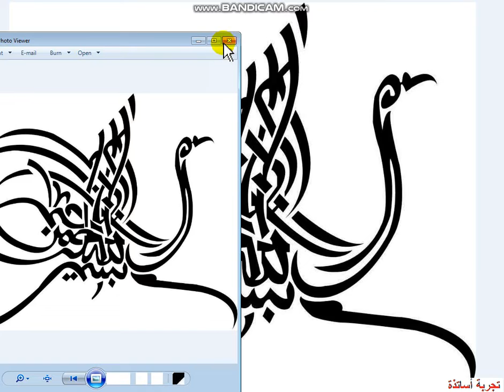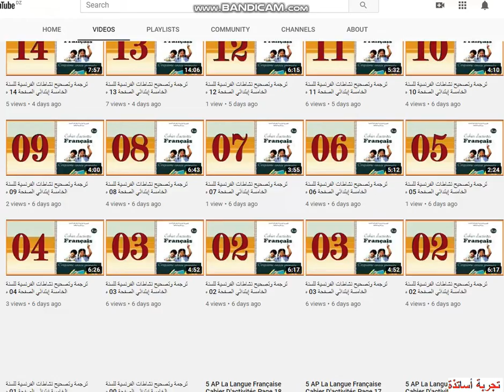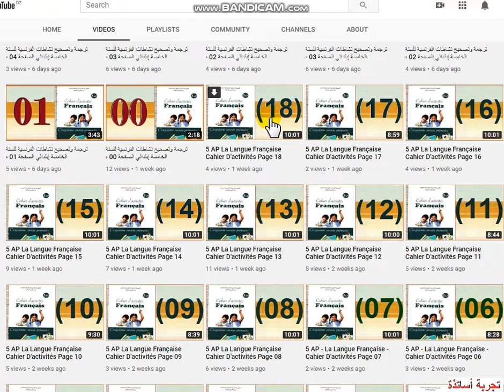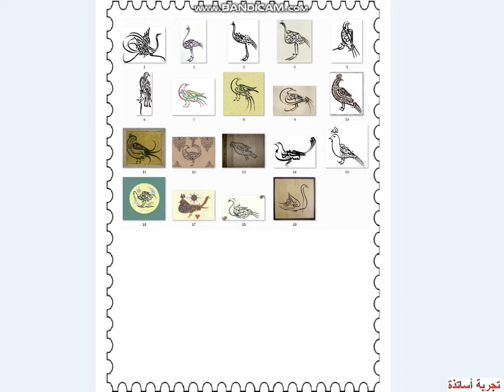ثالثة علوم تجريبية باك 2021 الأعداد المركبة من 0 إلى حل البكالوريات السابقة 001 ه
مواضيع الأعداد المركبة فقط
مواضيع الرياضيات من 2008 الى 2019